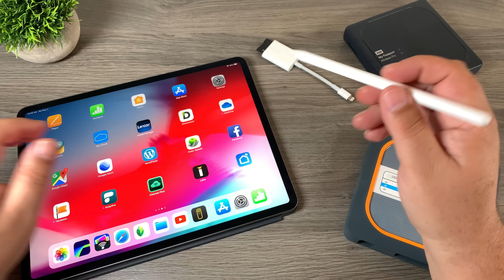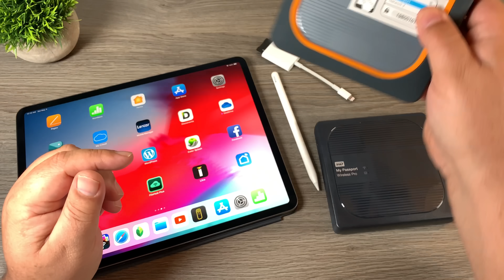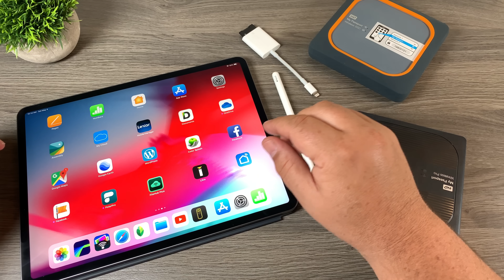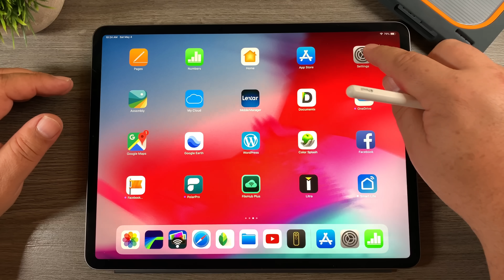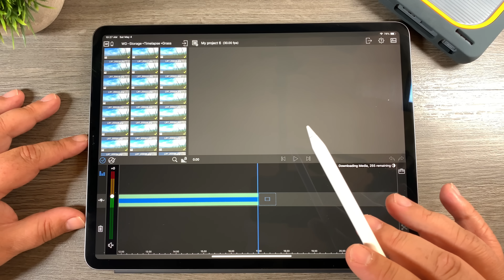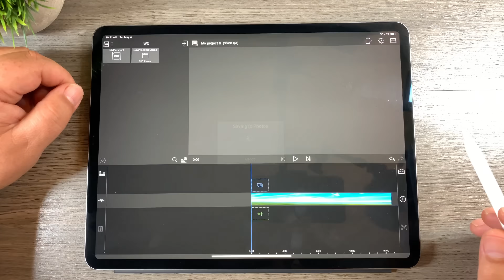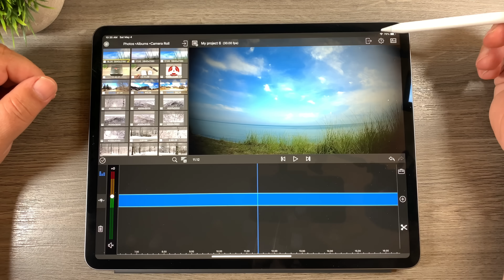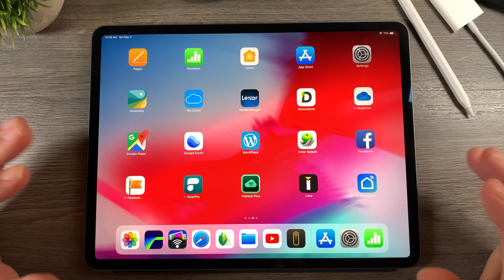Creating A TimeLapse On You iPad or iPhone With LumaFusion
In this video tutorial, I show you how to compile and create a timelapse from your image sequences on your iPad or iPhone with LumaFusion. There are not a lot of dedicated iOS apps for creating and editing time-lapses on either your iPhone or iPad. However, there are some good tools for mobile content creators and can achieve this via apps such as LumaFusion. I also show you some tools that can make the procedure a little easier and more organized. I show you some tips on how to get your content onto your mobile device and how to render the photo sequence into a timelapse.

WD Wireless Passport HHD (USA)
WD Wireless Passport HHD (CAN)

WD Wireless Passport SSD (USA)
WD Wireless Passport SSD (CAN)

GoPro/Mobile Timelapse Slider (USA)
GoPro/Mobile Timelapse Slider (CAN)

GoPro Hero 7 Black (USA)
GoPro Hero 7 Black (CAN)

12.9" iPad Pro 2018
Apple Pencil 2
Apple Card Reader (USB-C)
Apple Card Reader (LIghtning)